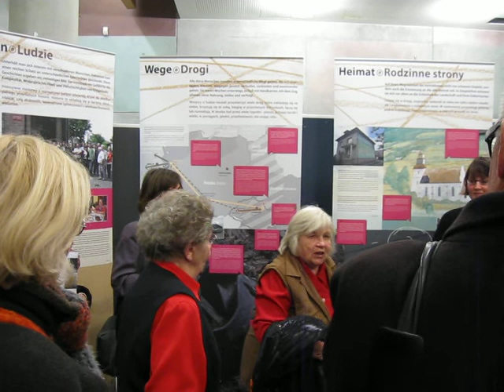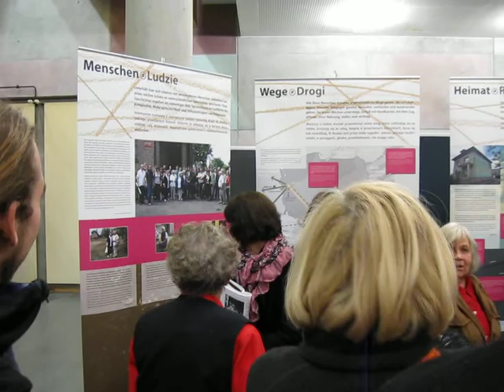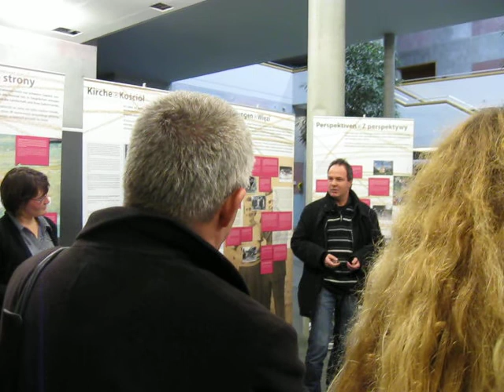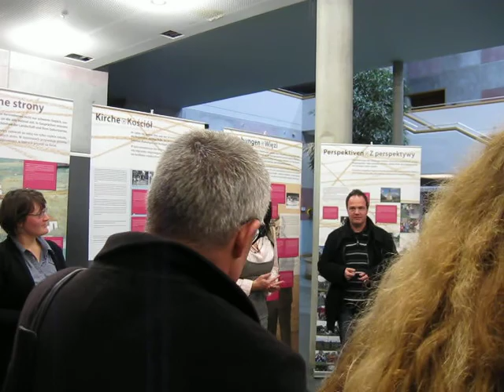Frankfurt nad Odrą 16.01.2012 Kozaki Pyrzany Wysiedlenia 1939-1955 (242)